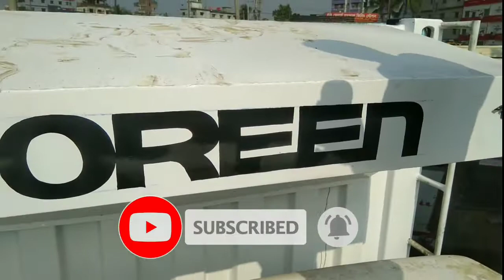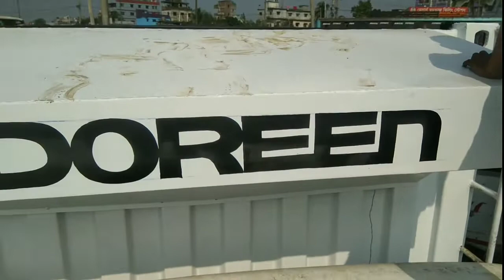latter paint writing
oil paint letter writing
letter paint writing art
letter brush art
letter painting techniques letter painting techniques
paint letters on canvas